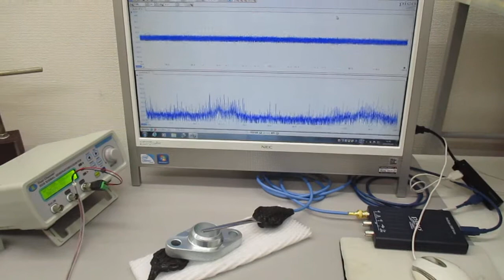超音波プローブの発振制御による表面検査技術